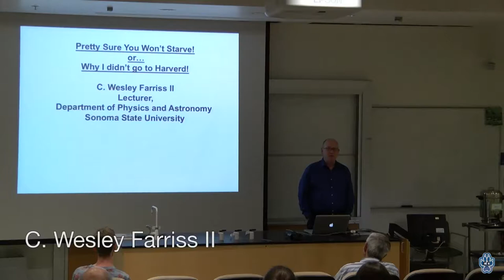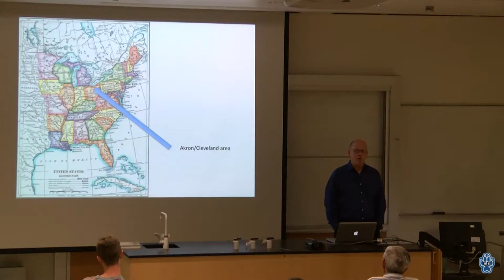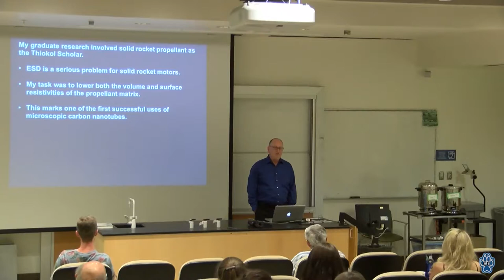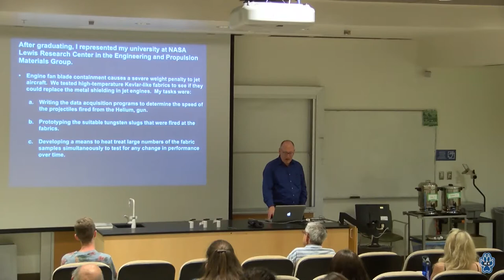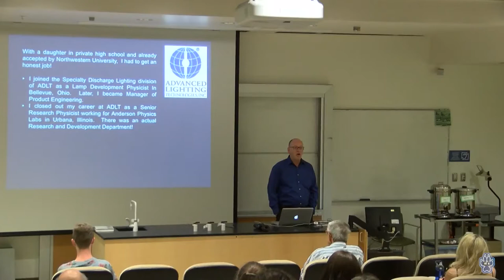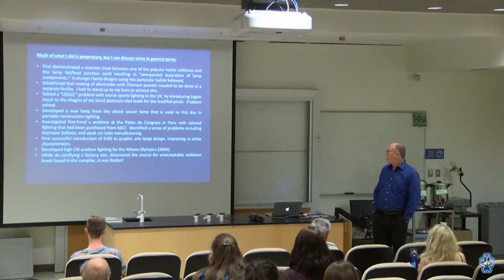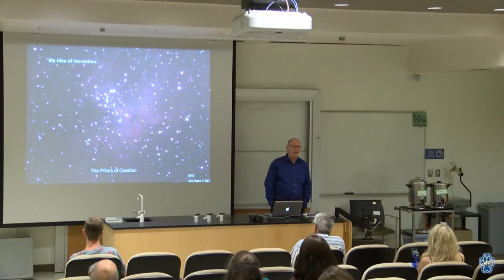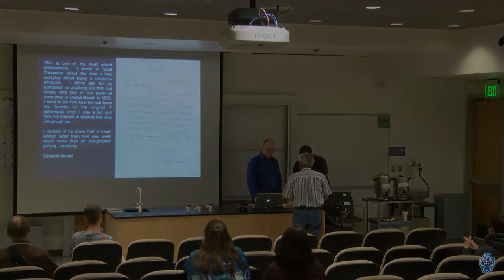What Physicists Do - October 2, 2017 - C. Wesley Farriss II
Description: Our lecture series has brought outstanding scientists and engineers to the campus each week since 1971, including fourteen Nobel laureates. These speakers present lectures ranging from the hottest discoveries in physics and astronomy to inside views of physicists' daily lives at a level undergraduate students can understand.